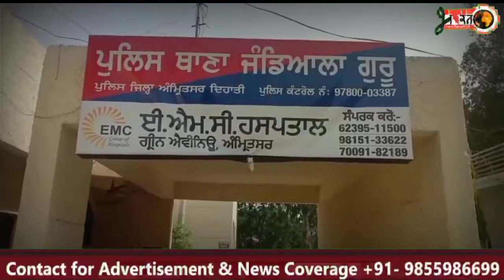Five lakh rupees looted at gun point in Jandiala Guru, Amritsar